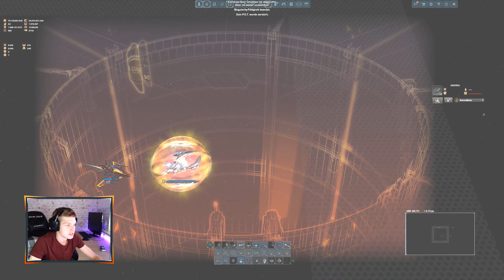DARKORBIT #113 - CYBORG TRICK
Ich spiele Darkorbit und es gibt jedes mal etwas anderes zu sehen!

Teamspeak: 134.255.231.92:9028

INFOS

DARKORBIT

In DarkOrbit spielt man als Pilot eines virtuellen Raumschiffs auf Raumkarten, auf denen Aliens, Nicht-Spieler-Charaktere (NPC) oder feindliche Mitspieler-Schiffe abgeschossen werden können. Durch das Sammeln von sogenannten Erfahrungspunkten und das Lösen von Aufgaben, sogenannten Quests, kann man immer höhere Level erreichen und sich bessere Ausrüstung kaufen. Man kann die bestmögliche Ausrüstung jedoch auch jederzeit während Spiels durch Geldeinsatz erreichen, indem man Spielgeld, sogenanntes Uridium, mit echtem Geld erwirbt.